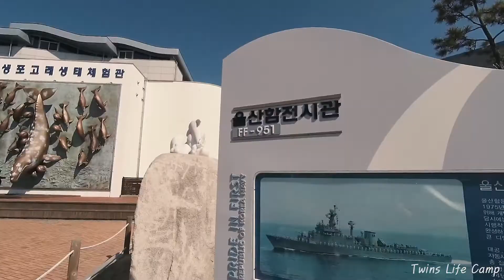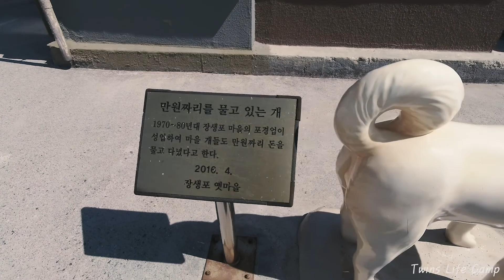울산 장생포 일대 고래박물관,울산함,고래문화마을,모노레일(미지아액션캠)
울산장생포일대  고래박물관,울산함,고래문화마을,모노레일등 가족과 연인함께  즐길수 있는곳 가능한 아침일찍  방문하시면 쾌적한 관람을 그리고 모노레일은 특히 일찍 오셔야 탑승 가능하세요